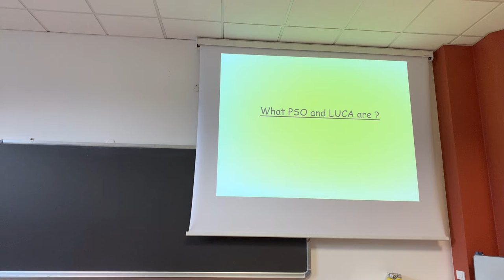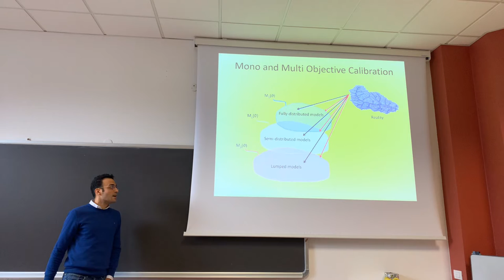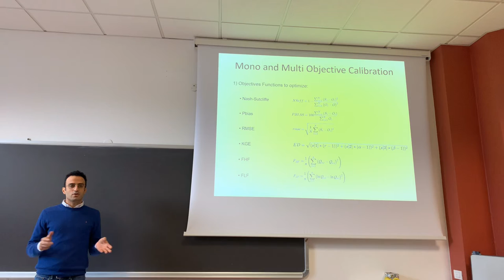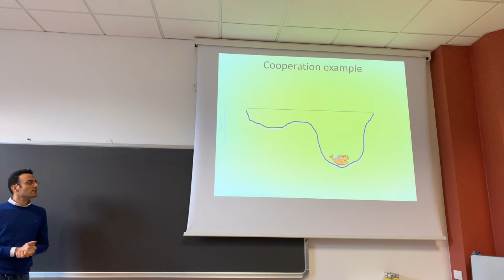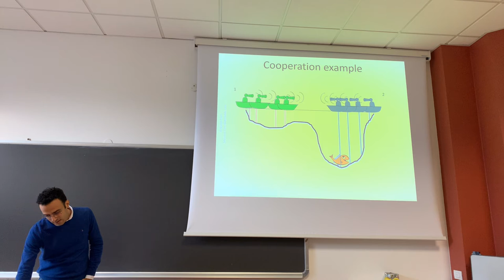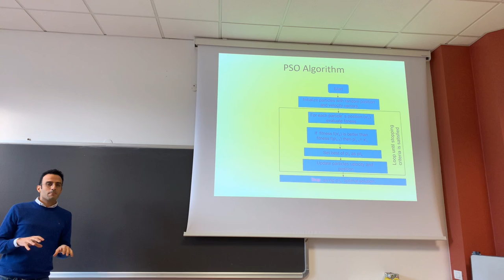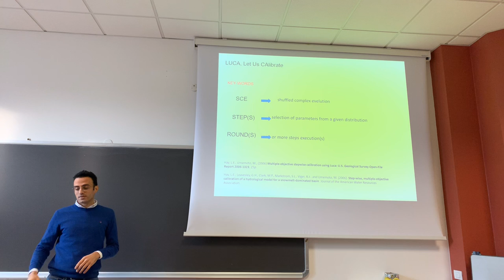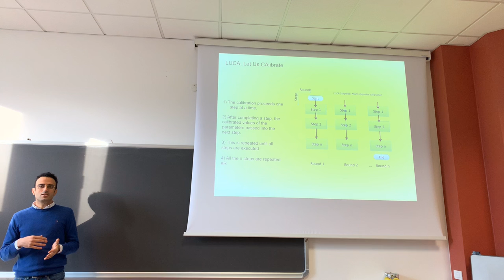GWS2020 Luca and PSO parameter estimators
Here they are presented the concepts behind using parameter estimators like Luca and PSO.